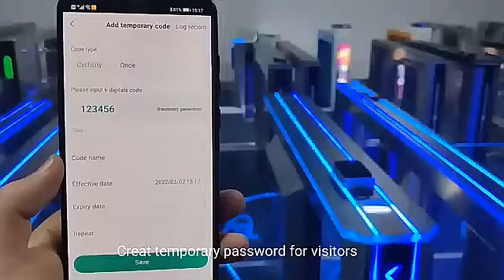Turnstile Gate Solutions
For achieving mobile app to open or close the turnstile gate it need to do wiring from our turnstile gate mother board to our wifi stand alone unit and download the app to do the setting
About Sintronictech
We're professional mobile app  turnstile gate manufacturers and suppliers in China, We warmly welcome you to wholesale bulk in stock from our factory.